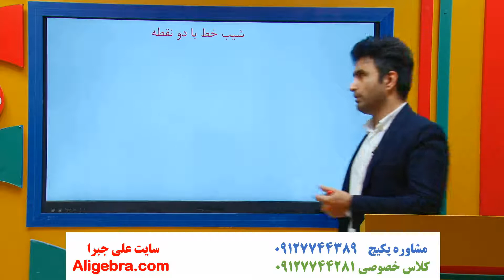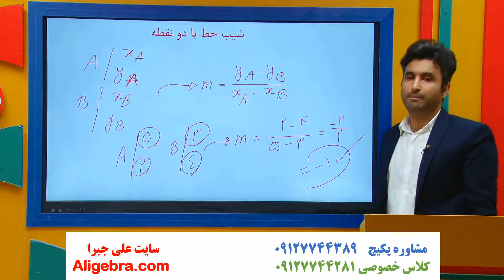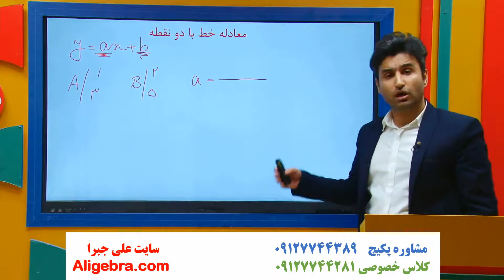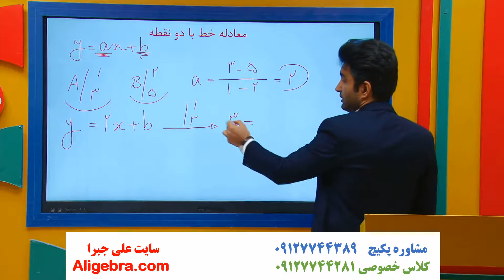آموزش ریاضی دهم انسانی علی هاشمی فصل دوم درس 7 تابع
در این فیلم، آموزش ریاضی دهم انسانی علی هاشمی فصل دوم درس 7 تابع را تماشا خواهید کرد.

این ویدیو از پکیج تدریس تابع ریاضی دهم انسانی علی جبرا انتخاب شده است.

برای دانلود فیلم های (درسنامه، جزوه PDF و حل تمرین ها) فصل تابع کتاب درسی ریاضی دهم انسانی در سایت علی جبرا بر روی لینک زیر کلیک کنید